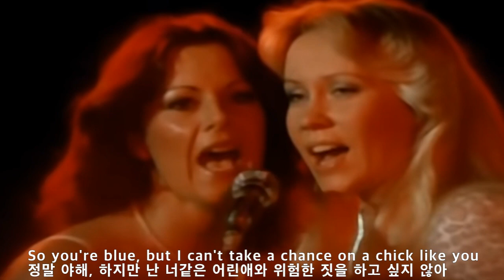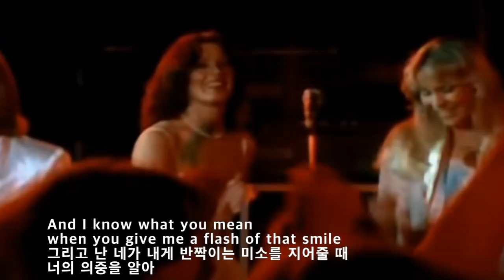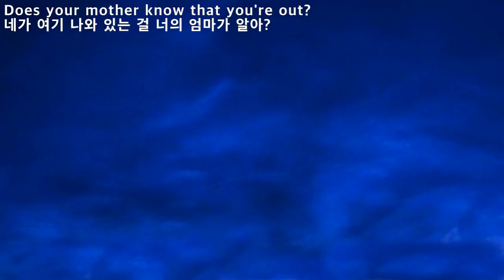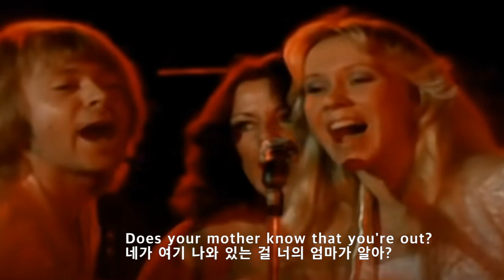Does Your Mother Know - ABBA(너의 엄마가 아시니 - 아바)[가사번역]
"Does Your Mother Know"는
아바의 7번째 앨범 Voulez-Vous(=Do you want 라는 뜻)에서
가져온 2번째 싱글로
1979년 4월  27일 발매되었는 데
보통 이전 곡과는 달리
여자 멤버들이 배킹 보컬을 맡고
남자 멤버인 Björn Ulvaeus가 리드 보컬을 맡은 게
특징입니다.
그런데도 크게 히트하여
벨기에 #1
핀랜드 #2
네덜란드, 아일랜드  #3,
영국 #4
스위스 #6
호주 #7
서독 #10
그리고
미국 빌보드 챠트에는 19에 올라
세계적인 히트곡이 되었습니다.